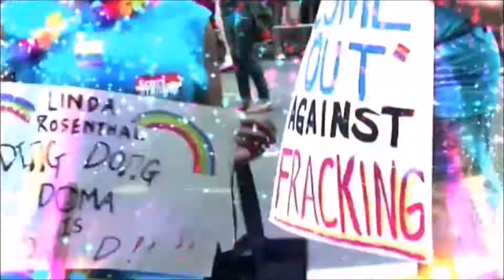Tim Rex Feat. Graziella Tripoli - Alive (Luis Erre Radio Mix)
Video Edition by VJ Ronny Rodriguez